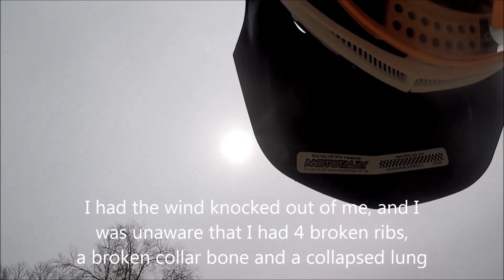Portland Trail Riders - Practice 04/21/18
A group of us D14 Hare scramblers went to Portland Trail Riders MX to ride their new track. We did a "parade" lap and then I had a small crash which probably ended my 2018 racing season.

Riding a 2017 KTM 150 xcw